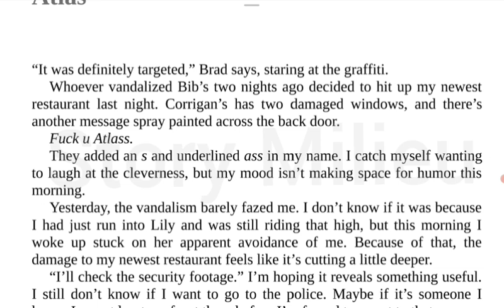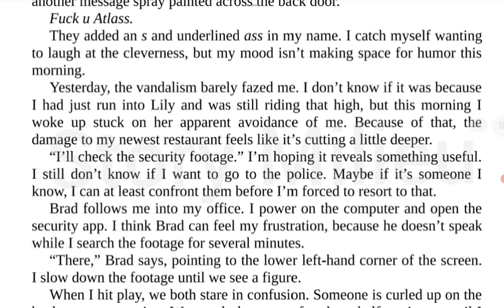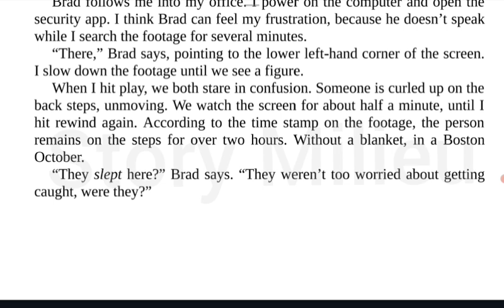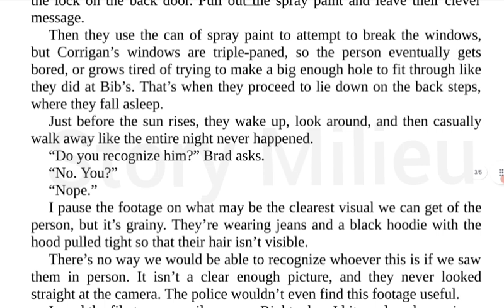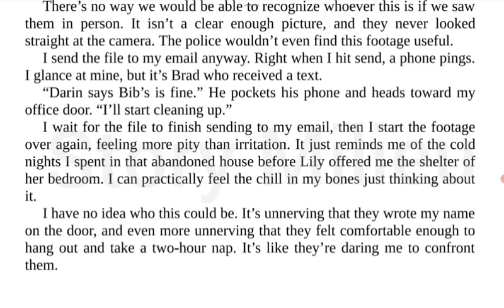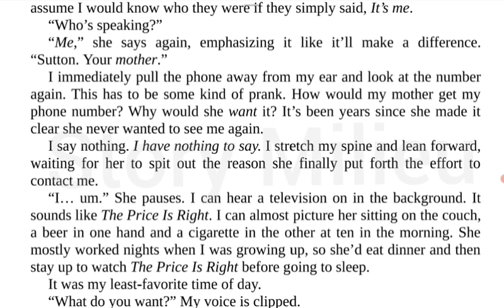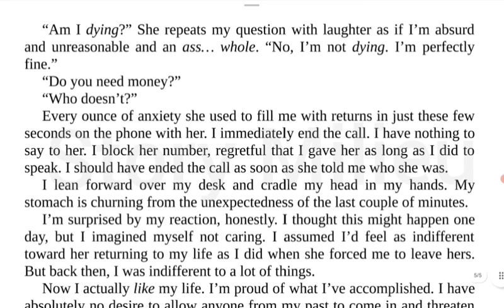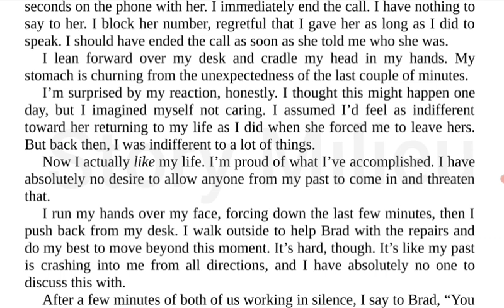It starts with us | 05 | Story explained in Hindi | Novel by - Colleen Hoover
Plot : Atlas found that his new restaurant was also trespassed.

Google pay/ Phonepe/ Paytm: rajat330@paytm